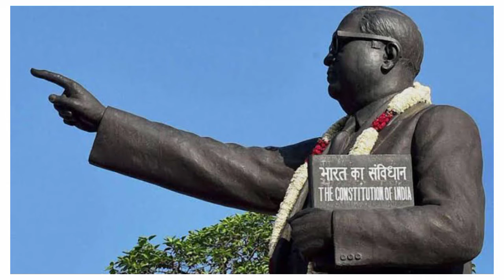चवदार तळ्याचे पाणी कविता